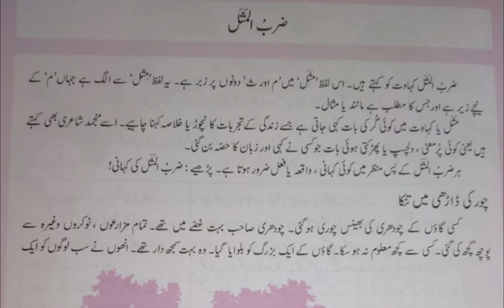Grade 7 Urdu Lecture 8